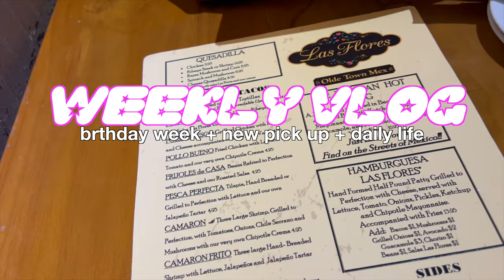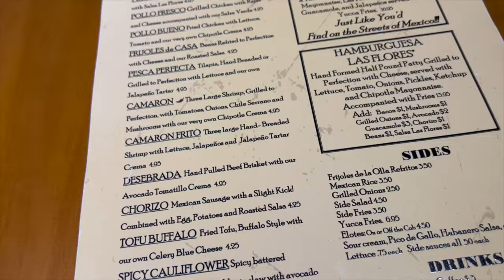❤︎ weekly vlog + birthday vlog + new pick up + daily life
FQA 💖 Where do you find your music? Sound Cloud / YouTube
What kinda camera do you use? CannonG7x mark ii

0:00-0:48  Intro
0:49-3:32  Chit-Chat With Me
3:31-4:49  Taking Christmas Tree Down
4:50-5:49  Prepare for college semester
5:50-8:26 Doing My Lashes
8:27-10:25 Birthday Picture For Instagram
10:26-12:40 Birthday Dinner With Bae
12:41-15:33- Birthday ReCap
15:34-16:39  New Pick Up / End Of Vlog